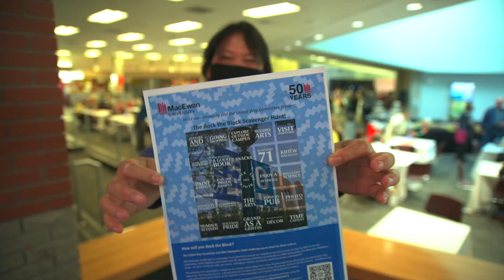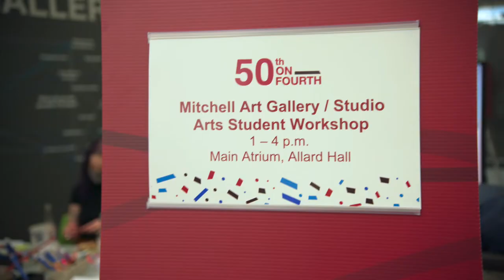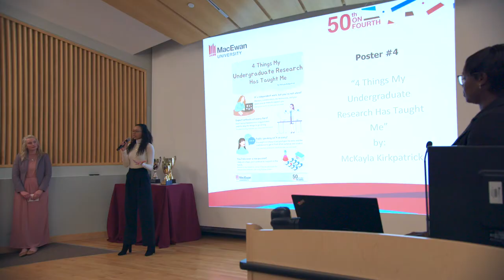MacEwan University - 50th Anniversary - April 29th & 30th 2022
A look back at our 50th Anniversary celebration held in April of 2022.